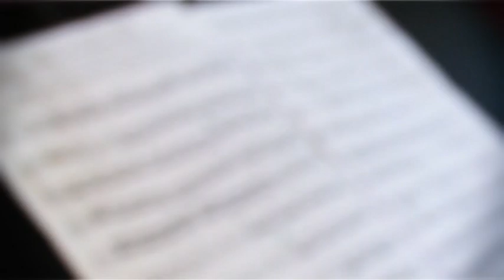Das Flötenspektakel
The flutist-group from Frankfurt called "Flötenspektakel" asked me to do a little advertisement movie for their website. I accompanied them for a while and filmed their concerts, training sessions and interviewed them. I created this documentary about their passion to the flutes and how they became the famous Flötenspektakel.